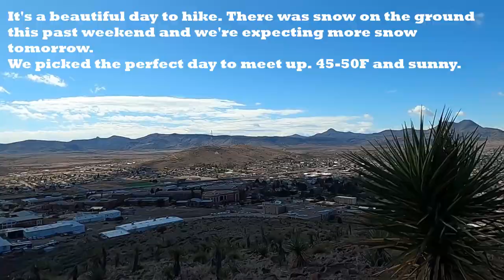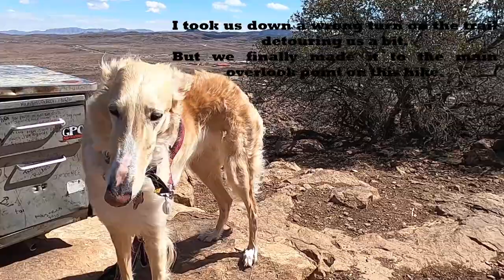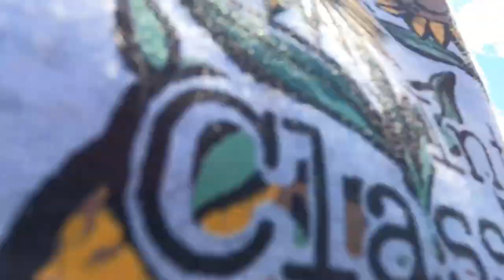BORZOI meet for a HIKE in the desert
Evie and I got the chance to meet some really awesome borzoi (Laika and Dante) and their lovely owner Melany. They are visiting the area and decided to drop in for a hike!

You can go check them out @laika.the.borzoi on instagram

The sound quality is unfortunately pretty bad as it was a very windy day on top of a mountain. I wanted to take you guys along with us, but I realized afterwards that I didn't film very well as I was just enjoying the hike in the moment too much.

Evie and Laika are cousins from the same Breeder. Dante is unrelated to them. It was so nice to see so many borzoi in one place. We had a great time!
This video is a mashup of clips from the hike, only showing a few moments. I did not record the whole hike in its entirety.
In total, it was a 2 hour hike.

I hope y'all enjoy seeing some borzoi go for a hike!

-Alex
p.s. Next time we do a puppy dog meet up, I will be more mindful of my recording, and hopefully bring along better mics.